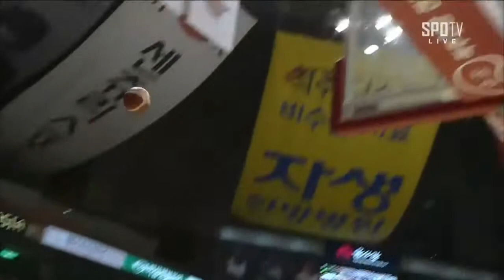NO201 20160116 KT LG 3쿼터 저용량